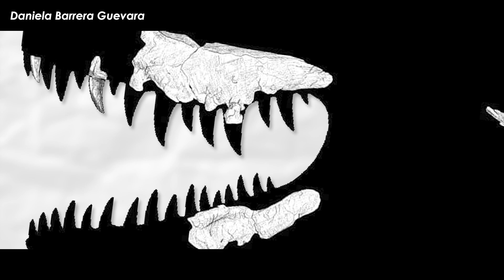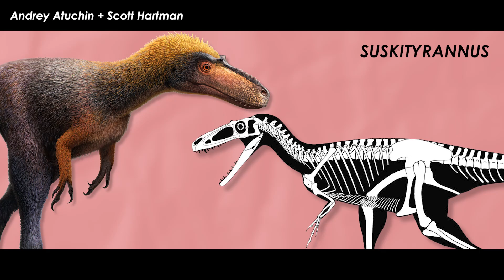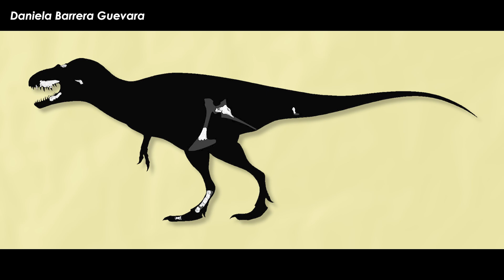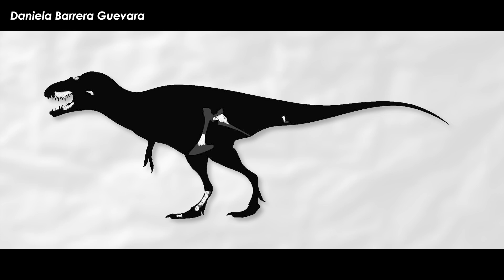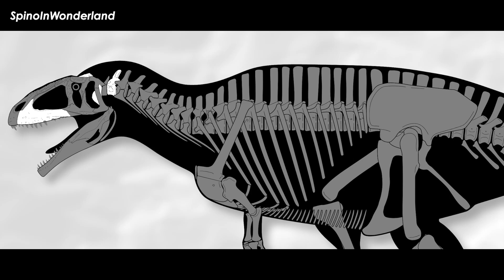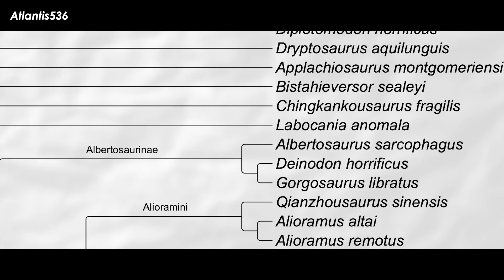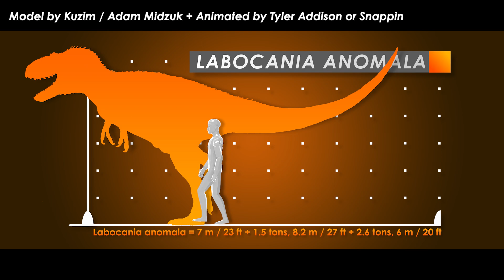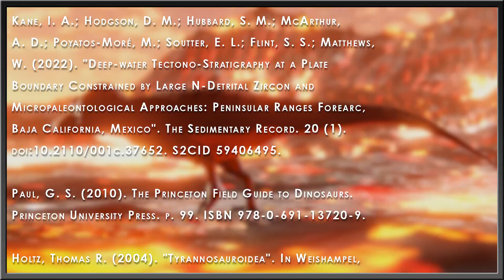Mexico’s Anomalous Tyrant Lizard King | Labocania | TYRANT FILES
I neglected to credit the silhouetye @04:35
It's made using the art of Alejandro Q (EL_INDORAPTOR) or @QIndoTrex (on x/twitter). It was a complete mistake on my part as I had his works credited in my project folder.

Mexican paleontology deserves more attention. Though there seems to be a rarity of complete and diverse fossil material from the region, this is an illusion created by many things, including the economic disparity between Mexico and the U.S. Plenty of parachute science has drip-fed interesting single-digit finds for over a hundred years, but a ton of work by local paleontologists has built up the field to the powerhouse it is today. One of the more standout Mexican fossils published by Americans was a large and very mysterious theropod dinosaur which has changed faces over the years. This beast deserves a more in-depth look than it is often given.

Art in Thumbnail belongs to - Jose Carlos Cortes

✅ MUSIC ✅
“Animal Planet’s The Most Extreme - Intro Theme” - PastEonsProductions
“Burning Crater” - Marble Blast Gold Powered Up!
“In a Snow-Bound Land” - Donkey Kong 2 OST
“Buenos Tardes Amigo” - No Copyright Slow Cuban Music
“R.I.P. Astrud”  Bossa Nova
“Storage Cellar” - Daniel Friedell, Sven Lindvall
“The Most Extreme CGI Theme” - Diario’s Music
“Aquatic Ambience” - Scizzie

✅ RESEARCH ✅
Molnar, R. E. (1974). "A distinctive theropod dinosaur from the Upper Cretaceous of Baja California (Mexico)". Journal of Paleontology. 48 (5): 1009–1017. JSTOR 1303299.

Kane, I. A.; Hodgson, D. M.; Hubbard, S. M.; McArthur, A. D.; Poyatos-Moré, M.; Soutter, E. L.; Flint, S. S.; Matthews, W. (2022). "Deep-water Tectono-Stratigraphy at a Plate Boundary Constrained by Large N-Detrital Zircon and Micropaleontological Approaches: Peninsular Ranges Forearc, Baja California, Mexico". The Sedimentary Record. 20 (1). doi:10.2110/001c.37652. S2CID 59406495.

Paul, G. S. (2010). The Princeton Field Guide to Dinosaurs. Princeton University Press. p. 99. ISBN 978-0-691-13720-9.

Holtz, Thomas R. (2004). "Tyrannosauroidea". In Weishampel, David B.; Dodson, Peter; Osmólska, Halszka (eds.). (eds.). The Dinosauria (Second ed.). Berkeley: University of California Press. pp. 111–136. ISBN 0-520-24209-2.

Cau, Andrea (2024). "A Unified Framework for Predatory Dinosaur Macroevolution". Bollettino della Società Paleontologica Italiana. 63 (1): 1–19. doi:10.4435/BSPI.2024.08. ISSN 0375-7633.